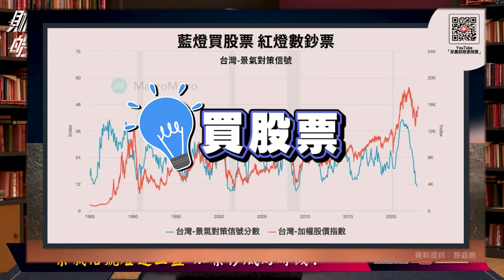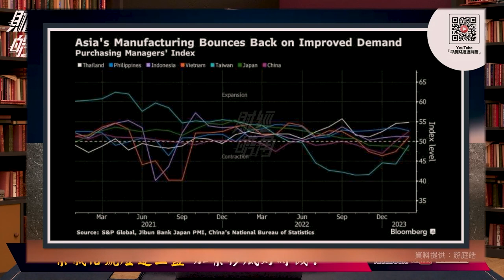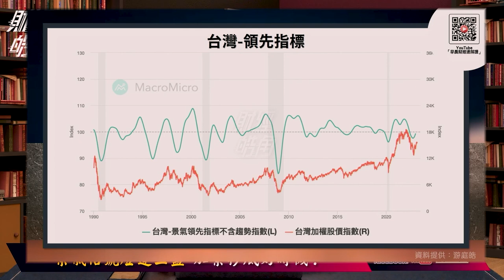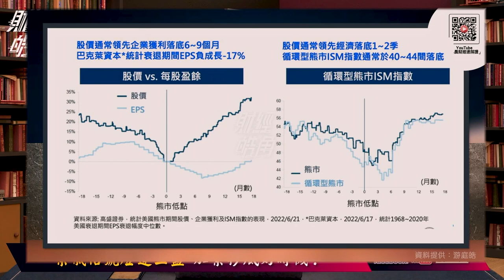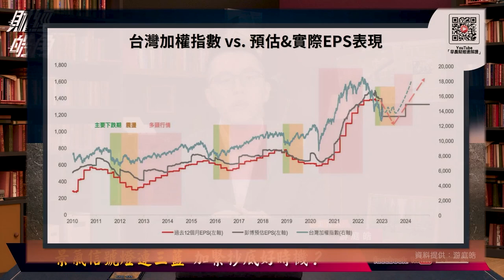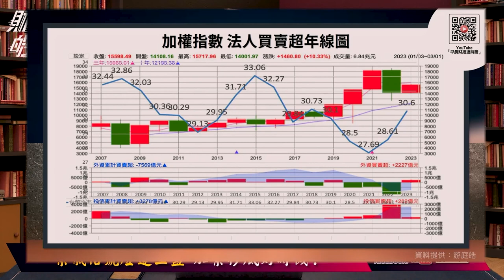【財經皓角】第147集 景氣信號燈連三藍 加緊抄底好時機？｜游庭皓【GMoney X金臨天下】20230310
今年1月景氣燈號綜合判斷分數為11分，
較去年12月減少1分，創2009年5月以來最低紀錄，
燈號則連續三個月亮出代表景氣低迷的藍燈，
過去以往說的「藍燈買股票，紅燈數鈔票」適用於現在嗎？
讓財經皓角帶您解讀。

影片更正：
影片中01:45 文字誤植為 紅燈數股票 正確應為 紅燈數鈔票 特此更正

📍熱門主題📍
蘋果不排除裁員 美4科技大咖報憂 信驊擠下大立光 新科股王換人做 | 金臨天下 完整版 20230203
美債倒掛惡化 高盛：不是衰退訊號 MSCI季調 中小型指數變投資目標 | 金臨天下 完整版 20230210
CPI上揚？科技業年裁員逾90萬？三星開槍 晶圓代工殺價搶單戰 | 金臨天下 完整版 20230213
美國經濟"不著陸" Fed恐持續升息 生活圈變地雷區 房市進場時機在Q2 | 金臨天下 完整版 20230214

8/8起，每周一至周五晚上23:00，YouTube頻道、電視TVBS 56台同步直播